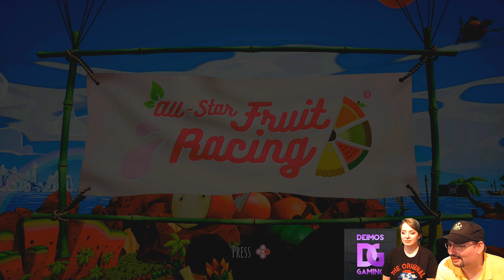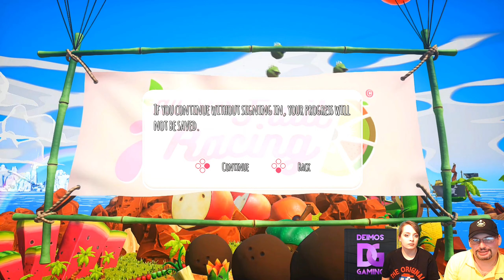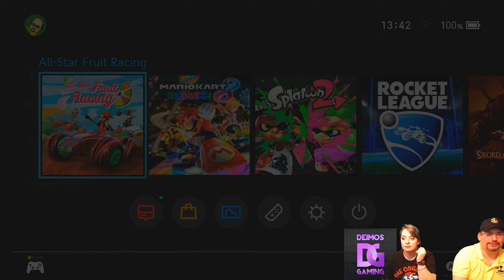All-Star Fruit Racing | Testujeme ve třech závodní novinku | Switch | CZ 1440p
Pařanský ráj navštívili jako hosté youtuberský pár: Nik@theGamerGirl a Deimos Gaming. Hráli jsme ve třech závodní novinku All-Star Fruit Racing. Tato hra vyšla i pro Android, iOS, PS4 a XONE. My jsme ji ale testovali na Nintendu Switch a zajímalo nás, zda obstojí s těžkou konkurencí této platformy: Mario Kart 8, který si bere evidentně za vzor ;-)

PlayCentrum = levné a včasné přeobjednávky, partnerská 3% sleva na hry, konzole a příslušenství při objednávce nad 500 Kč, kód: "PARANSKY RAJ" - zadává se do závěrečné poznámky k objednávce, která je až v posledním procesu nákupu, než se objednávka odešle. Odkaz na obchod zde